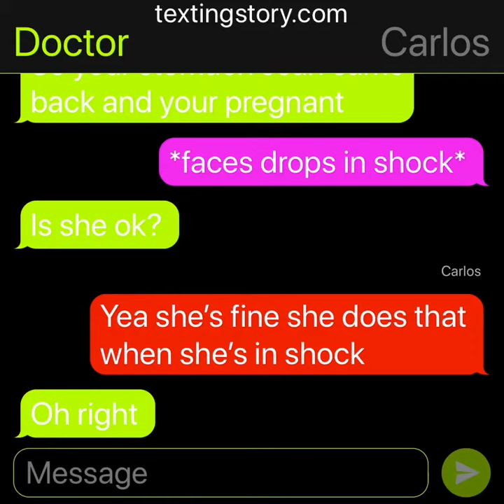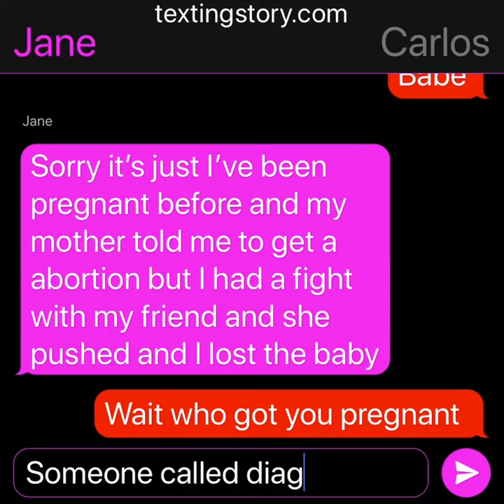Jane is pregnant and Carlos is shocked of what happened to Jane